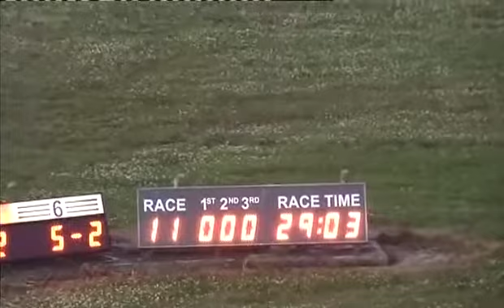280614 Race 11